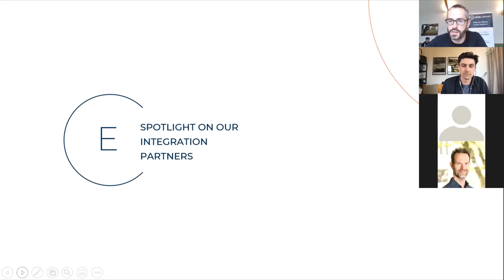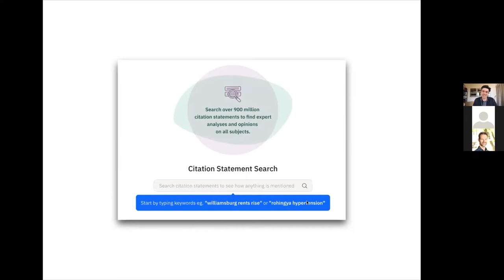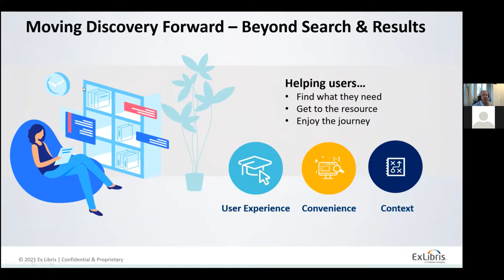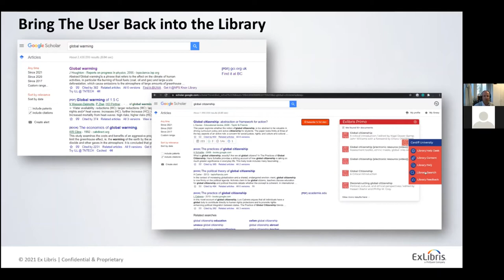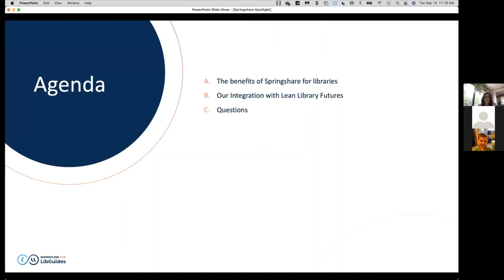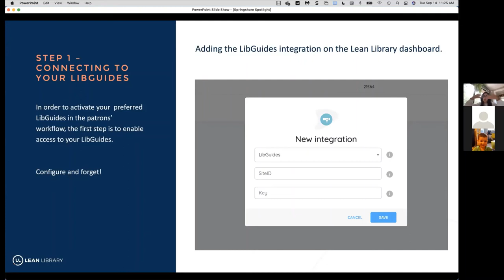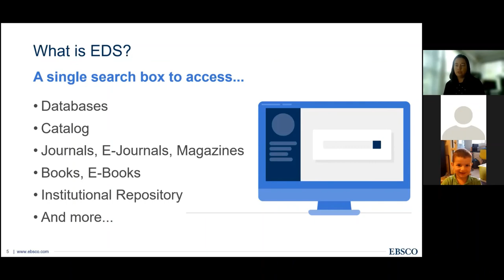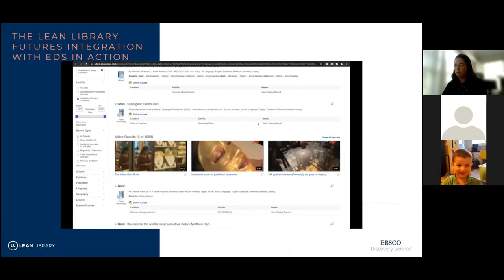Spotlight on our Integration Partners - scite, Ex Libris, Springshare and EBSCO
A chance to hear from some of our integration partners on what they offer and how they integrate.

00:00 scite
12:50 Ex Libris
26:30 Springshare
42:09 EBSCO

For more about our partners, head to their websites below.